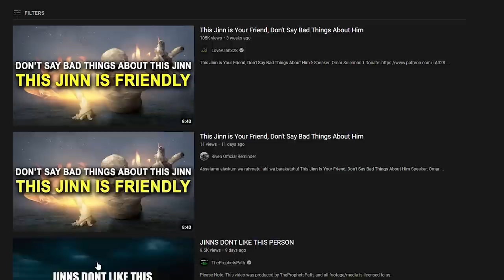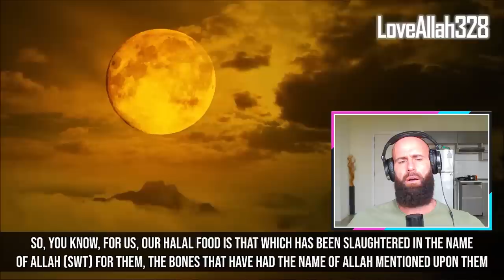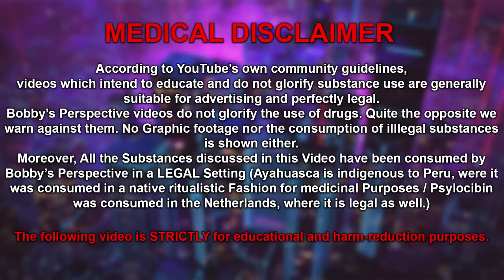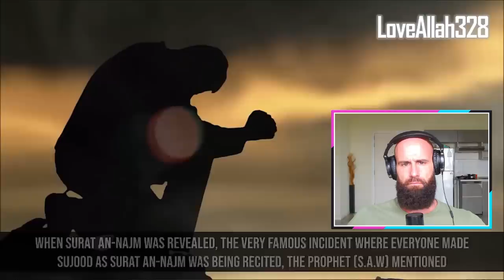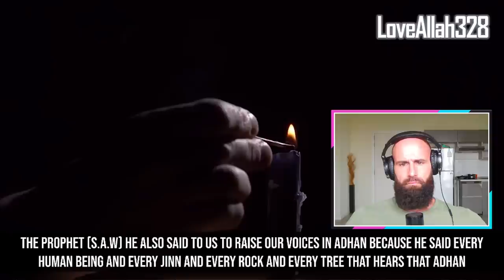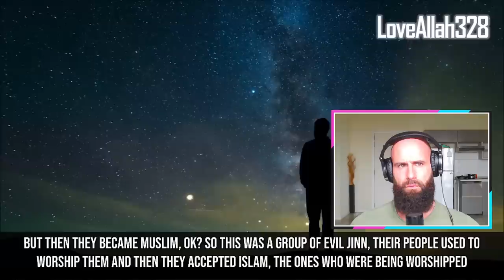Christian reacts to Jinn is your Friend (WHAT!?)